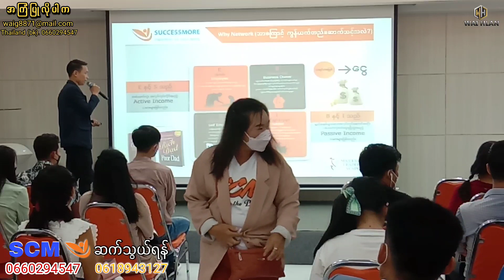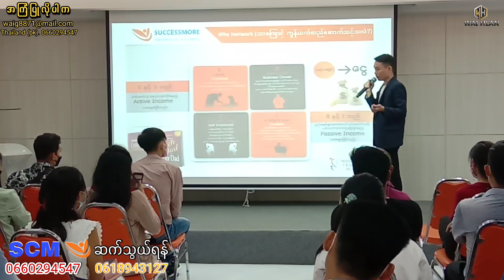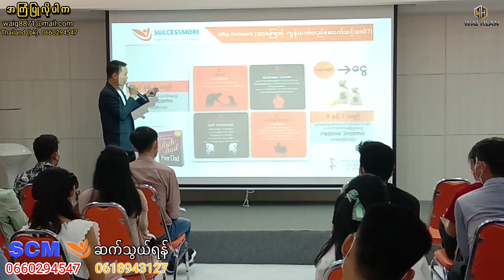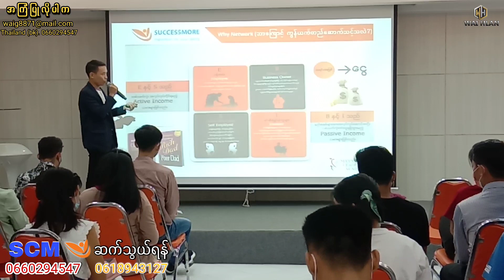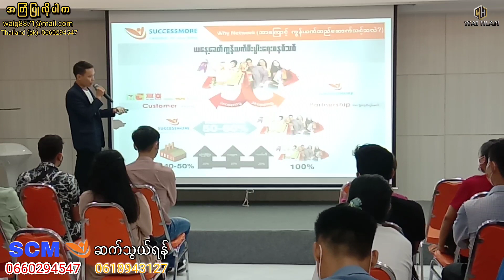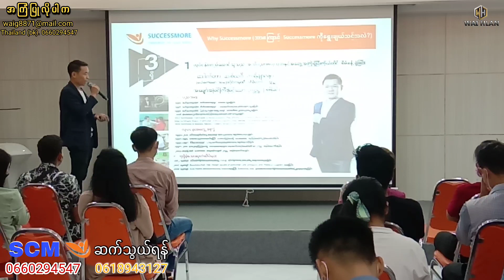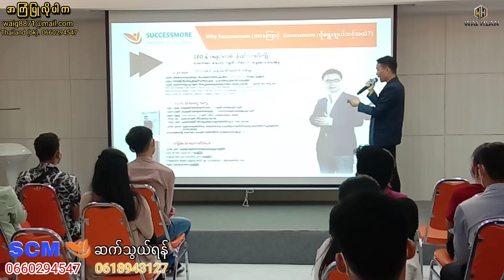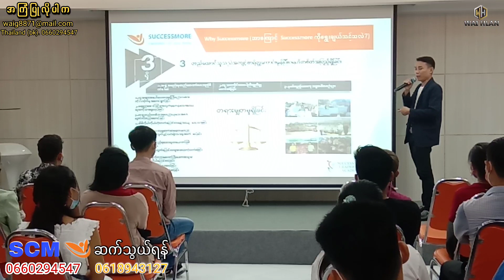SCM လေ့လာ​နေတဲ့မိတ်​ဆွေများအတွက်အ​သေးစိတ်ရှင်းပြထားသည်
@Wai Hlan

Facebook...အောက်ကလင့် မှာဆက်သွယ်ပါ